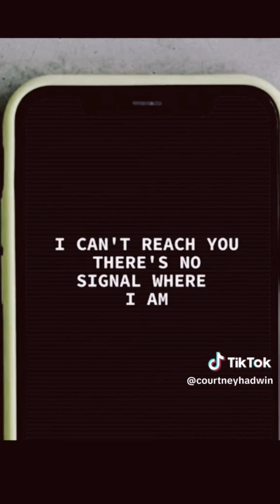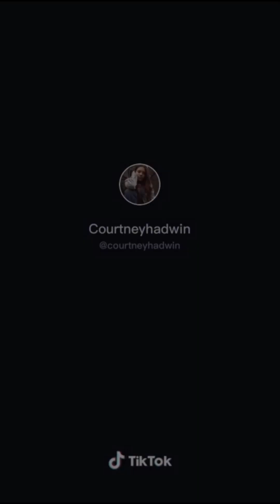Rock Ikone best singer songwriter in the world we have. 😘❤️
@CourtneyHadwin check her Instagram, Facebook, Twitter, YouTube, Spotify and tik tok music videos out. Thank you for your support ❤️.